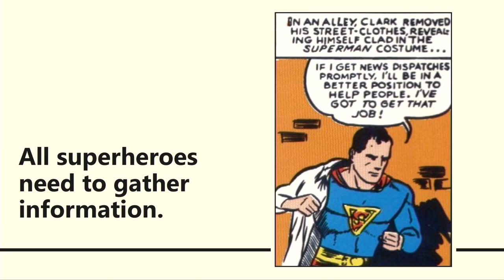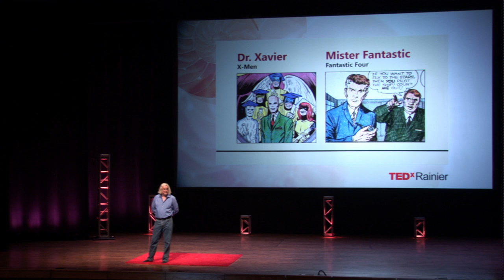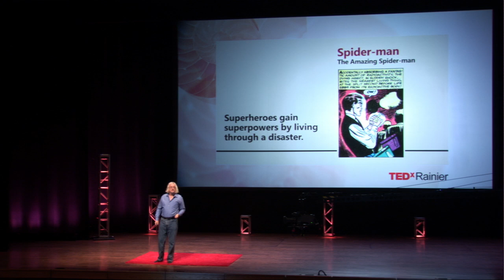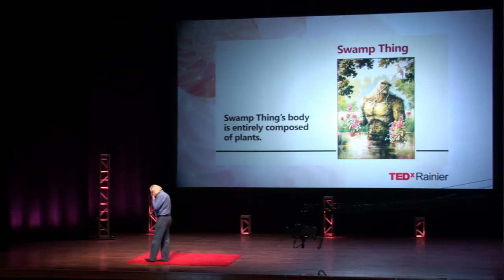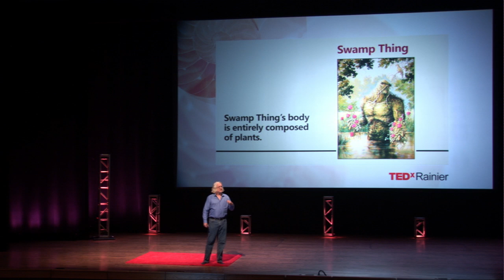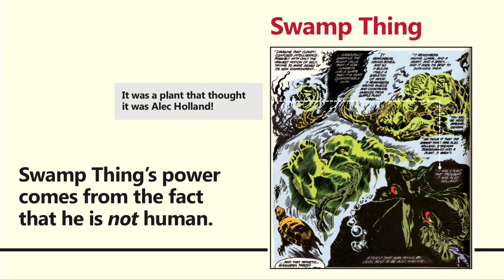What Superheroes are Made of: Phillip Thurtle at TEDxRainier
This talk explores in a novel way the underpinnings of the superheroes who permeate our culture and who inspire millions.

Phillip Thurtle is an interdisciplinary scholar using the tools of cultural and intellectual history, continental philosophy, media theory, and science and technology studies to discover how the material culture of information processing redefines life and the potential of human beings. He is director of the Comparative History of Ideas program, associate professor in History, and Adjunct in Anthropology at the University of Washington.

This talk was given at TEDxRainier in Seattle on November 10, 2012. In the spirit of ideas worth spreading, TEDx is a program of local, self-organized events that bring people together to share a TED-like experience. At a TEDx event, TEDTalks video and live speakers combine to spark deep discussion and connection in a small group. These local, self-organized events are branded TEDx, where x = independently organized TED event. The TED Conference provides general guidance for the TEDx program, but individual TEDx events are self-organized.* (*Subject to certain rules and regulations)